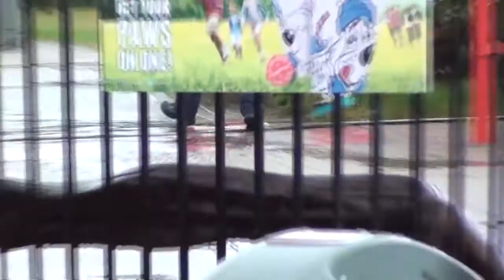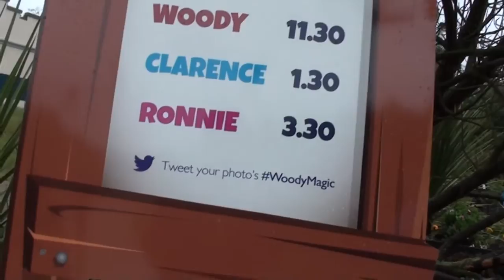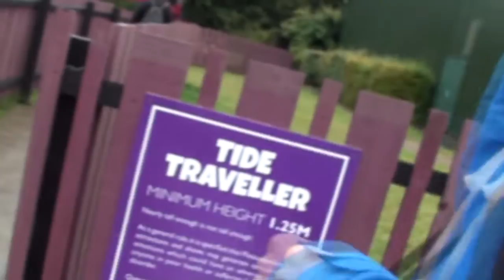Pleasurewood Hills MRO Vlog - July 2015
Join Stacey, Myk, Matt & Tom as they explore Lowestoft's top Theme Park Attraction, Pleasurewood Hills!